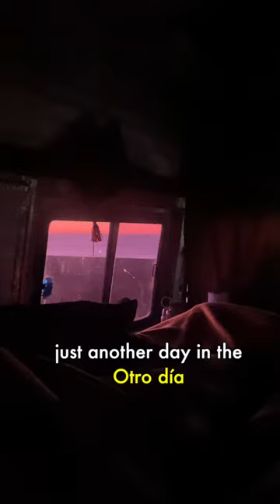Living with whales in Puerto Madryn